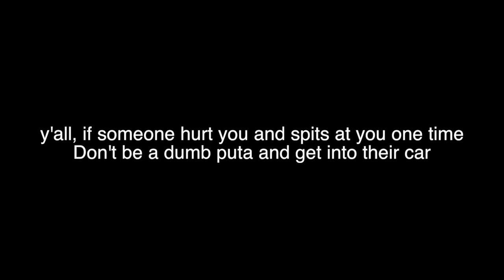(Yikes!!!) Cheat The Series Episode 5 Reaction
CHEAT THE SERIES EPISODE 5: LIES AND BETRAYAL [INTL SUB]

✿ revil socials ✿